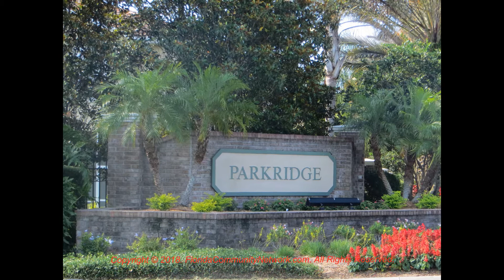Park Ridge | Sarasota Florida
for more information about Park Ridge Sarasota Florida